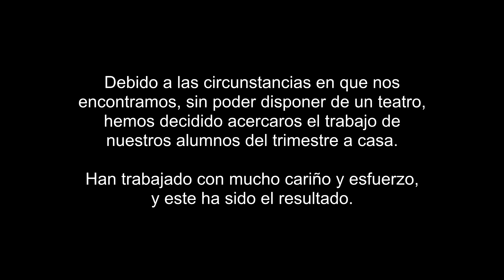KD 2020/21 | BALLET 2 | XIV FESTIVAL KD - ONLINE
XIV FESTIVAL DE DANZA KEYDANCE
VERSIÓN ONLINE

GRUPO: BALLET 2
COREOGRAFÍA: HERIBERTO RODRÍGUEZ (from GRAN CANARIA)